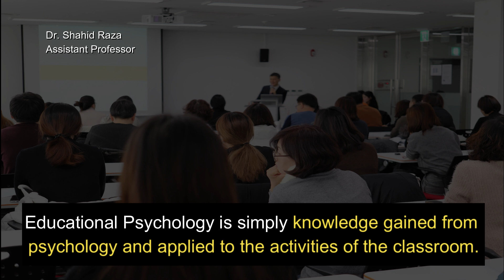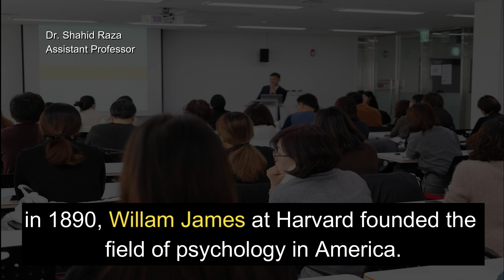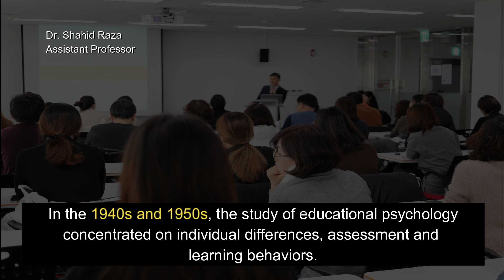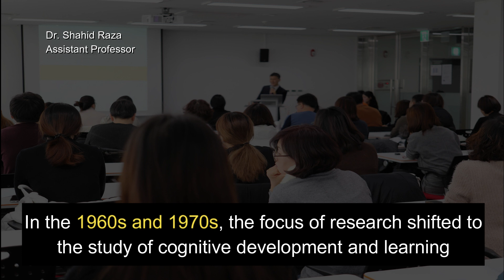History of Psychology and Educational Psychology | Education Talks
What is the history of Psychology and Educational Psychology.